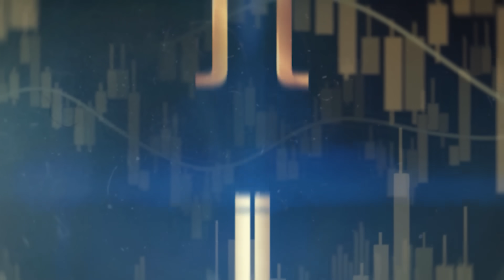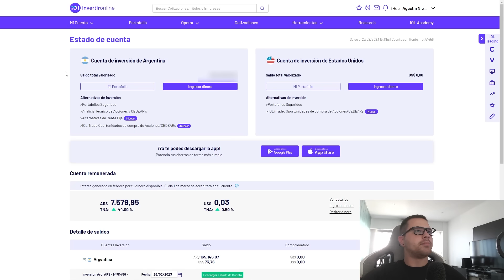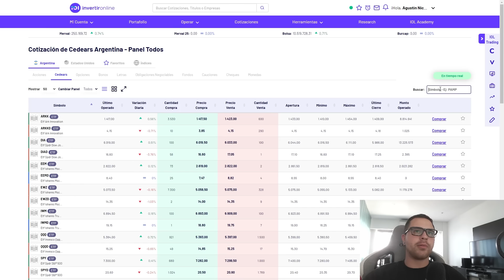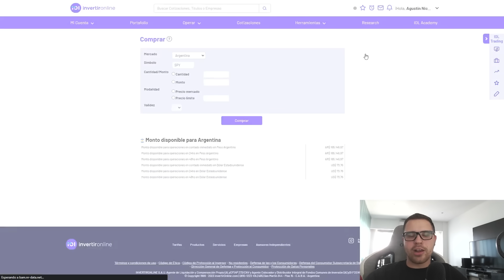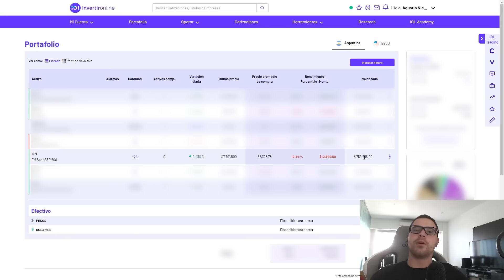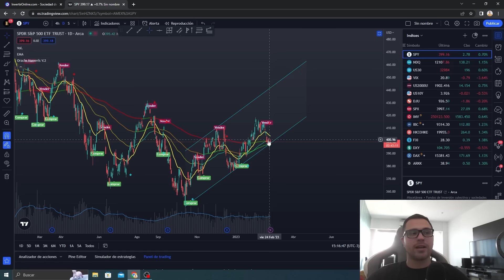Como INVERTIR en ETFs Desde ARGENTINA para PRINCIPIANTES🔥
En las diferentes redes sociales nos dicen que si "No tenemos tiempo" lo mejor es invertir en el S&P500 pero muchas veces no sabemos que es ni como hacerlo, en este video les muestro como lo pueden hacer en PESOS y desde Argentina, espero les sirva!